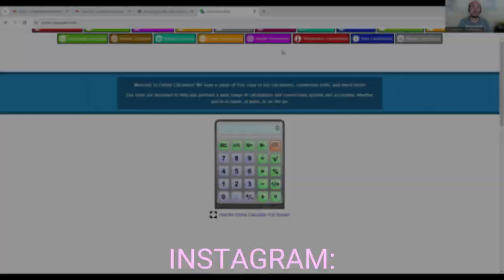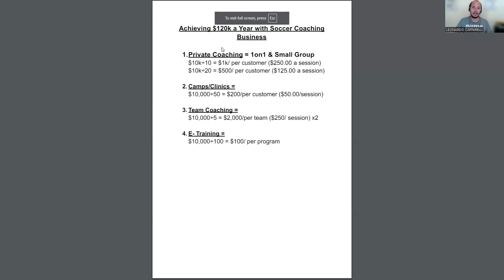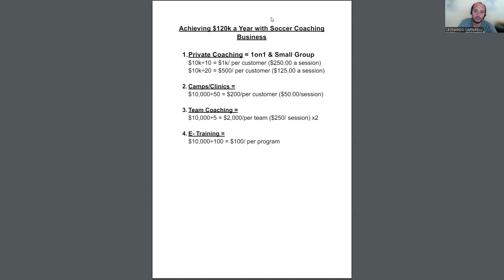⚽ 4 Proven Tactics to Grow Your Soccer Coaching Business to $120k/Year!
In today's video, Leo shares with you 4 very easy proven strategies to grow and scale your soccer coaching business to $120k/Year!